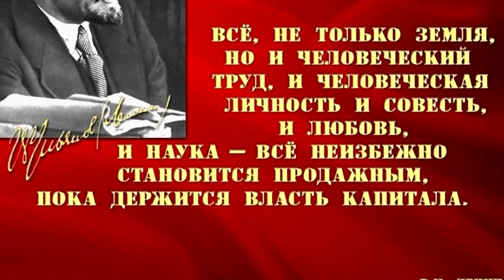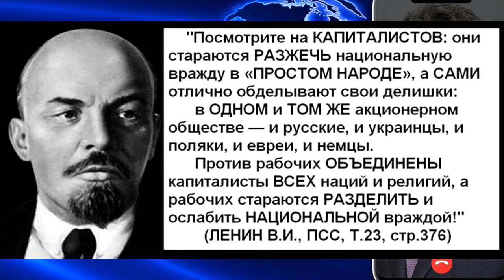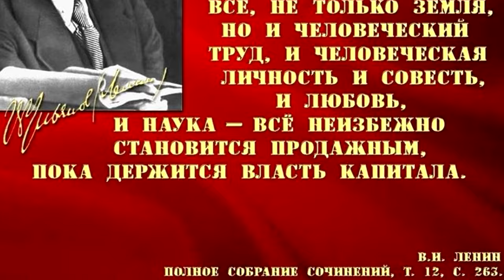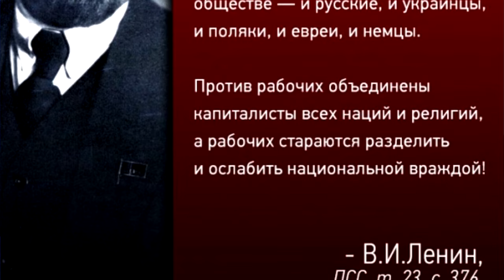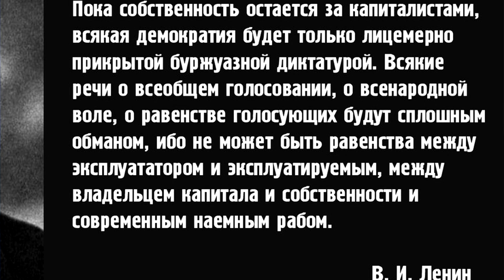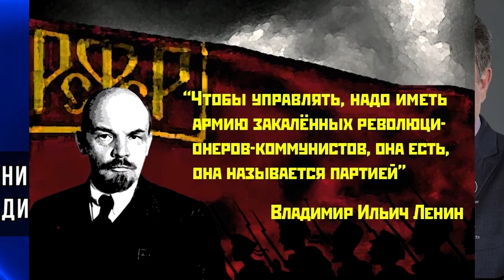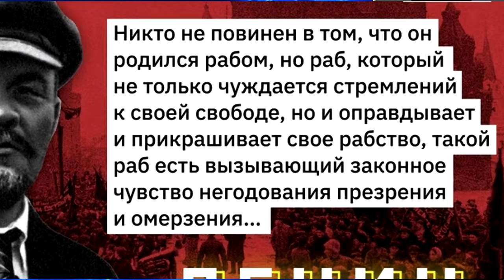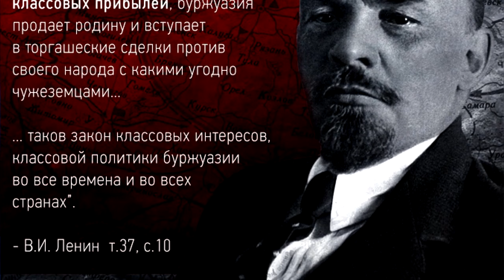К 100-летию со дня кончины Ленина В. И, величайшего мыслителя, диалектика, практика всех времён ...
К 100-летию со дня кончины Ленина В. И, величайшего мыслителя, диалектика, практика всех времён и народов. Платошкин Н Н